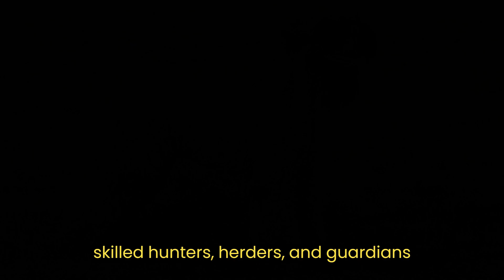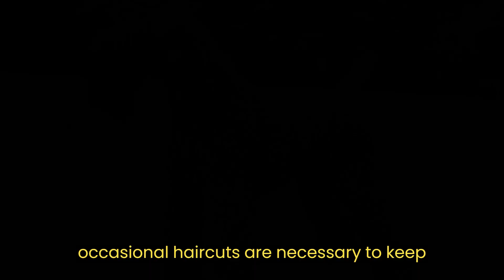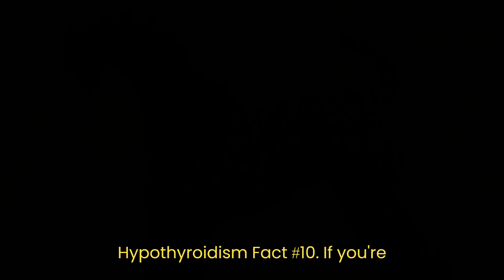Kerry Blue Terrier - The Charming Blue-Coated Breed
🛍️🛒Buy Toys, Foods, and Products for Cats🐱and Dogs🐶 Discover the fascinating world of Kerry Blue Terriers in this informative video! Join us as we delve into the top 10 facts about these enchanting dogs. From their origins in Ireland to their striking blue coat, we explore the unique characteristics that make Kerry Blue Terriers stand out. Learn about their intelligence, energetic nature, and strong bonds with families. We also discuss their grooming needs, health considerations, and the importance of early socialization and training. If you're thinking of adding a Kerry Blue Terrier to your family, this video will provide valuable insights. Watch now and fall in love with this charming blue-coated breed!